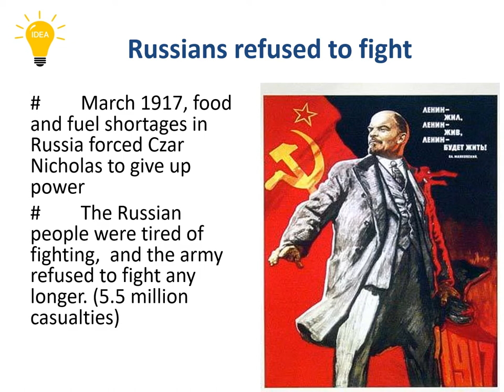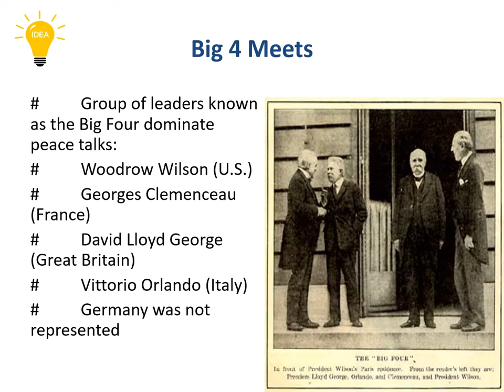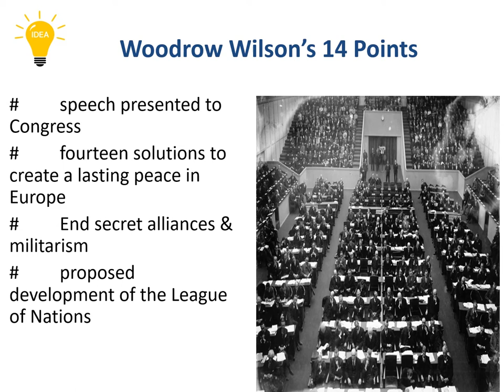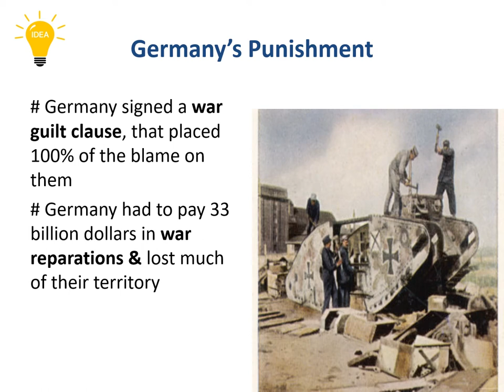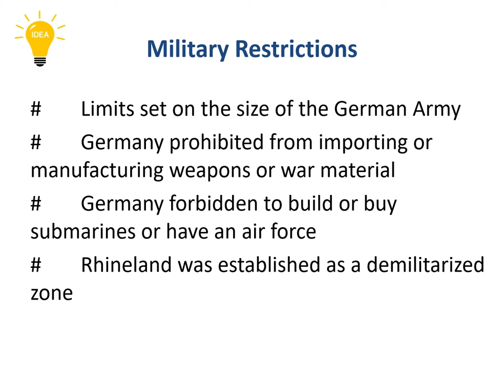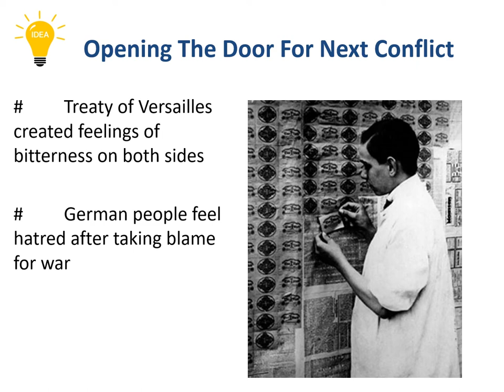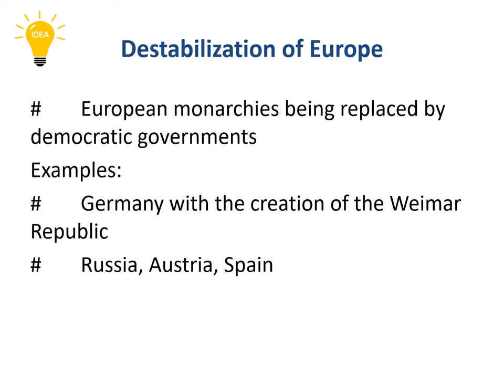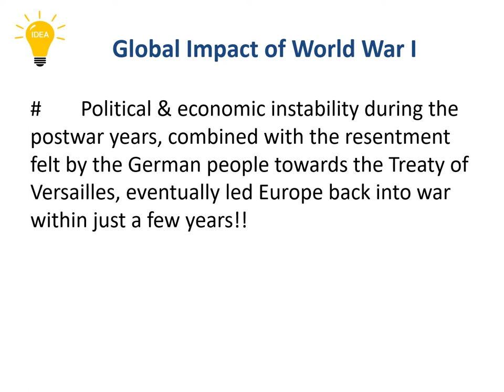Aftermath of First World War.